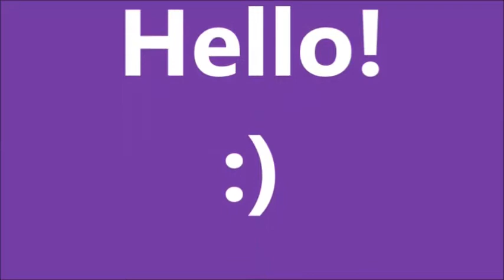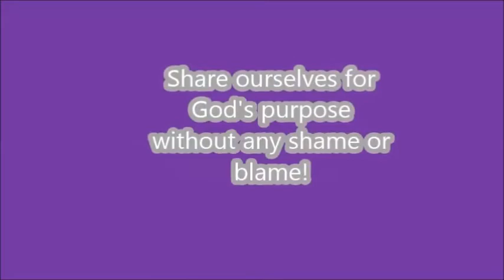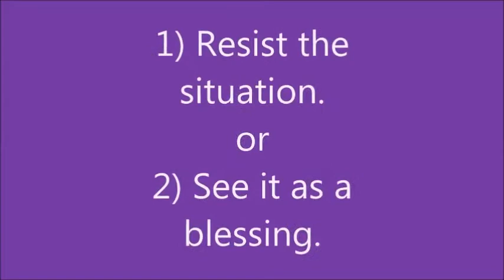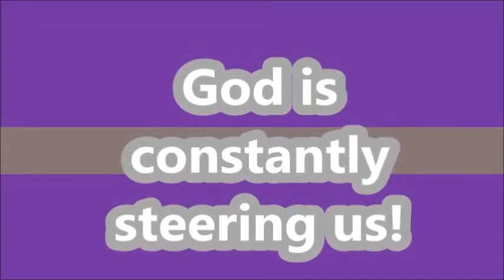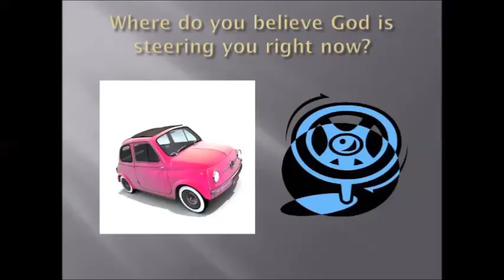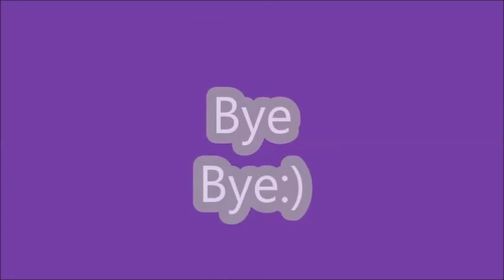Episode #19 32 weeks pregnant. Bed rest. Inspiration for a better life. Where have I been?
Welcome to Love Above All with Brandis. My mission is to help us love ourselves, know ourselves and share ourselves with others in an authentic way for God's purpose. This is episode #19 Where have I been?

In this episode, I explain why I have been away from my channel for such a long time. However, I am back! I am ready to inspire once again. Please come visit as often as you like!

Share with others if this touched your spirit!